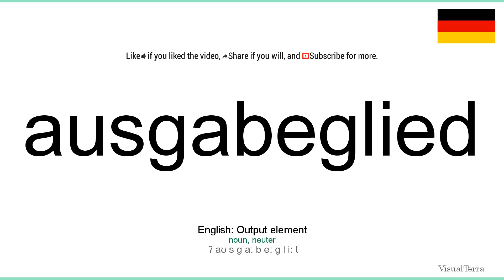How to pronounce: Ausgabeglied (German)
How to pronounce ausgabeglied in german
Wie ausgabeglied ausgesprochen Deutsch
Die deutsch aussprache von dem wort ausgabeglied.
Cómo pronunciar ausgabeglied en aleman
Comment prononcer ausgabeglied en allemand
Come pronunciare ausgabeglied in tedesco